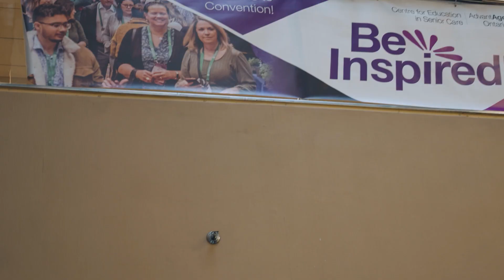MLTC One-Time Per Bed Funding: Unlocking Funding for Your Equipment Needs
Discover how the MLTC One-Time Per Bed Funding initiative can address both replacement and new equipment needs. Contact your Savaria Patient Care Account Manager or our distribution partners to learn more.